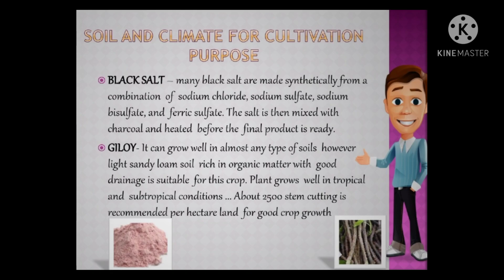Presentation on Kadha immunity booster drink || For protection from Corona Pendamic || Priyanka Jha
RICHA ARTS